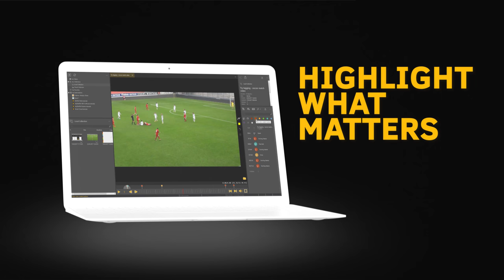myDartfish 360 S - You coach. We help. They win.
The 360° sports performance solution to capture, analyze and share what really matters. On the field or in the office.